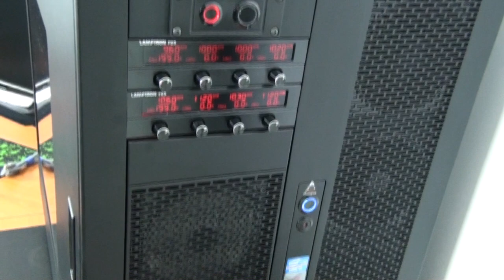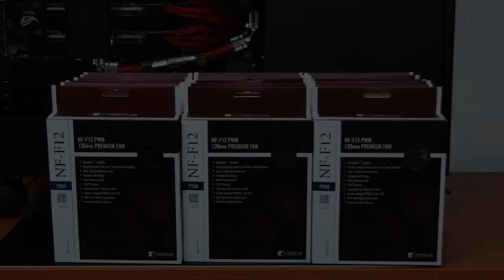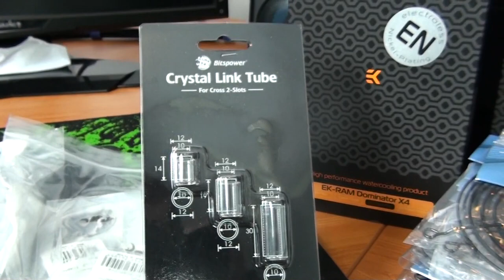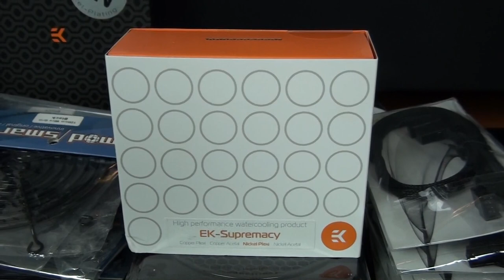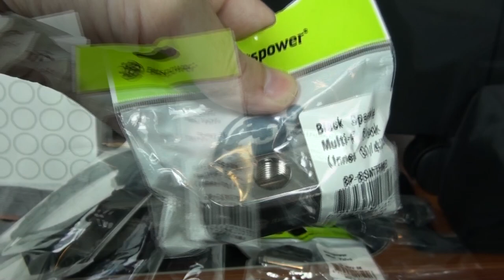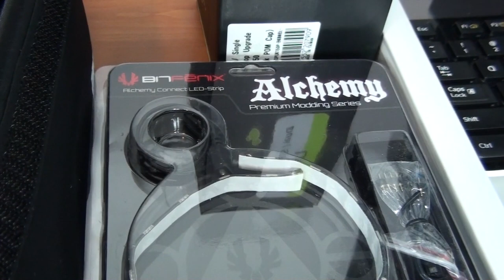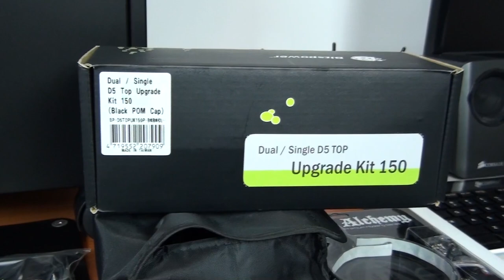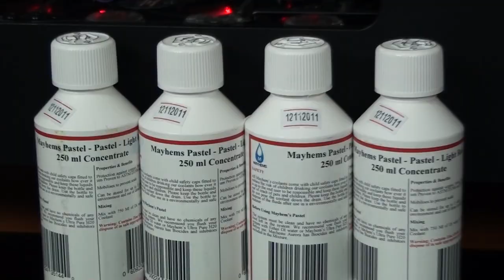Singularity Beast II Build Log Part 11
Singularity Beast II has returned. This video is only the very beginning of what I have planned. What I have in mind means that I actually need to completely rebuild this system. In this video I take a look at some of the parts that I am going to be using in the build. I talk a bit about what I have in mind for it and what is coming up. I then start work on the build by emptying the coolant from the loop and refilling it with Laboratory Grade Distilled Water. I do this to begin the process of flushing the loop. Part 12 is when it really begins because that is when I will start dismantling the system.